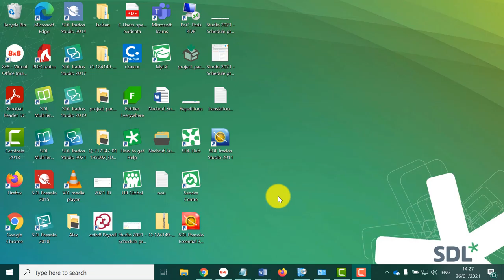Showing hidden files, folders and extensions on Windows operating systems